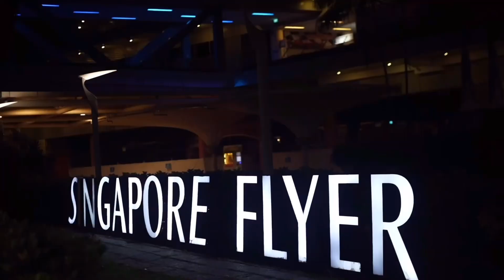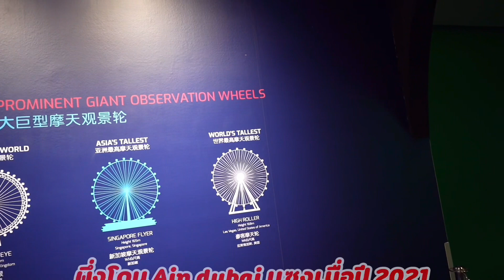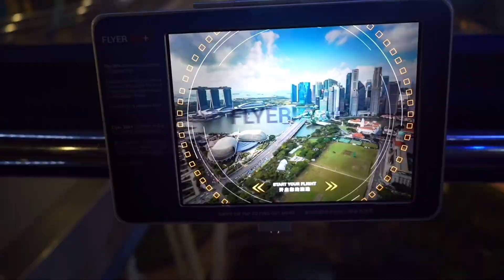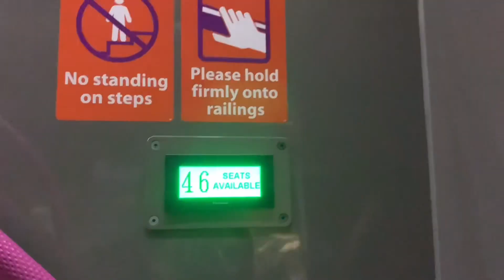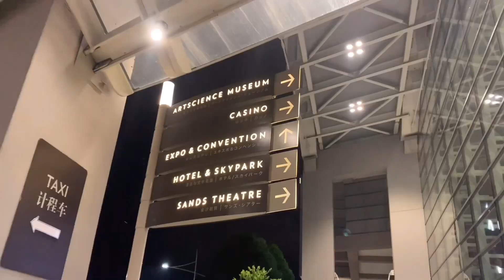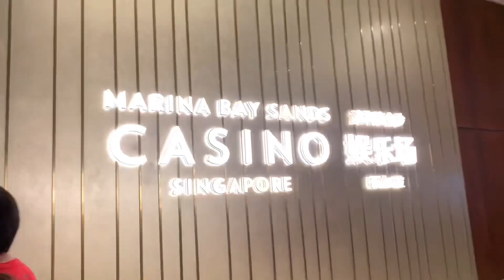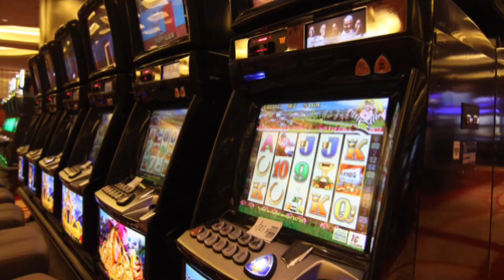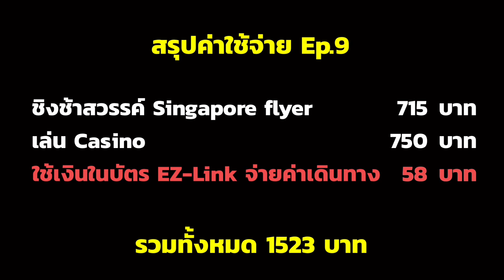เที่ยวชิงช้าสวรรค์ Singapore flyer และไปคาสิโนที่ Marina bay sands casino สิงคโปร์ | Singapore Ep.9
คลิปนี้เราจะพาทุกคนขึ้นชิงช้าสวรรค์ Singapore flyer และไปเล่น Casino กันน

00:00 | Highlight
00:30 | Singapore flyer
05:30 | Marina bay sands casino

ช่อง maxpitgo